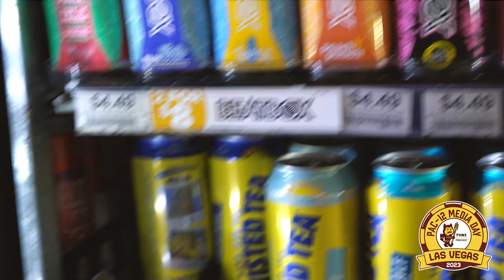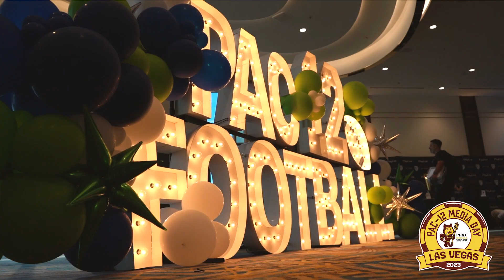Behind The Scenes of Pac-12 Media Day with ASU's Kenny Dillingham and Jalin Conyers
The PHNX Sun Devils crew takes you behind the scenes of Pac-12 Media Day in Las Vegas with interviews from Bo Nix, Stewart Mandel, Shedeur Sanders, Jalin Conyers and Kenny Dillingham.